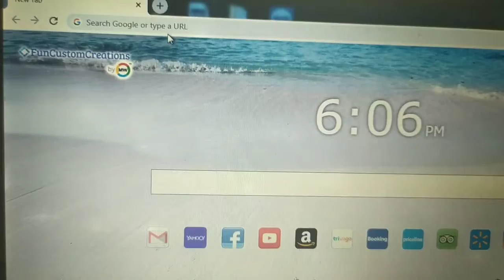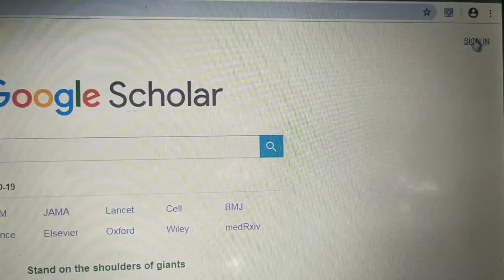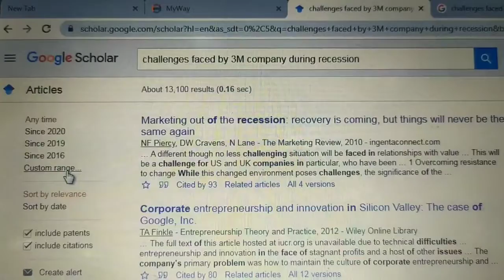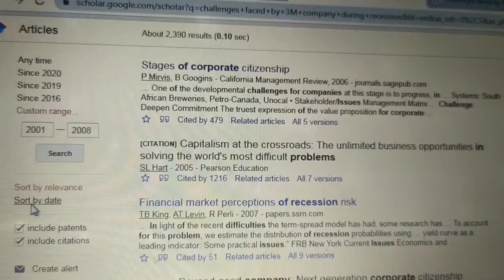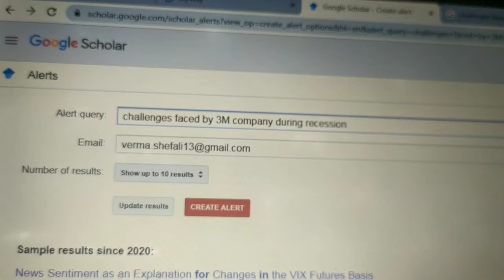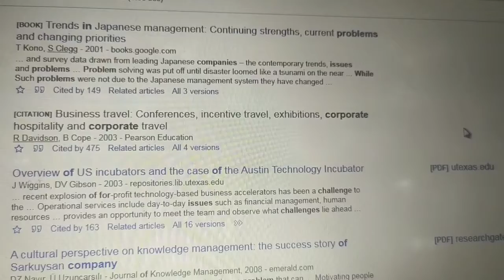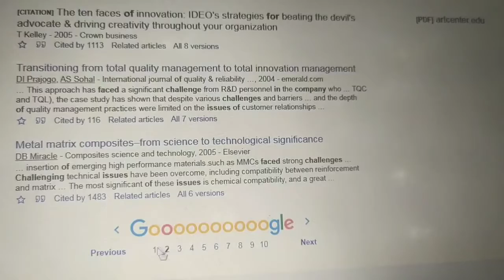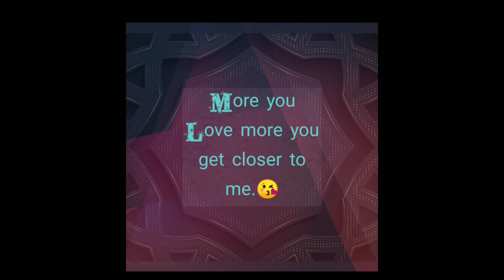How Google scholar is better than googling for searching articles and academic books?📑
Google Scholar is a database in which massive information is there.
Google Scholar is a freely accessible web search engine that indexes the full text or metadata of scholarly literature across an array of publishing formats and disciplines. Released in beta in November 2004, the Google Scholar index includes most peer-reviewed online academic journals and books, conference papers, theses and dissertations, preprints, abstracts, technical reports, and other scholarly literature, including court opinions and patents.
Here is the given link below for Google scholars
So guys that's it  for today's video I hope this video is helpful for you and do subscribe to your channel then do not forget to press the bell again so you will never miss any video.
 Love e you guys
Learning attitude